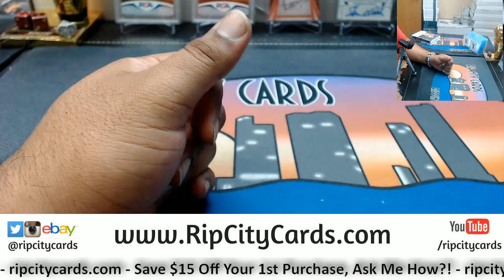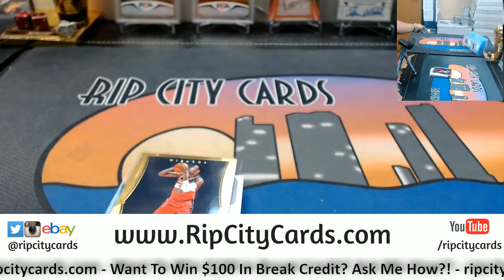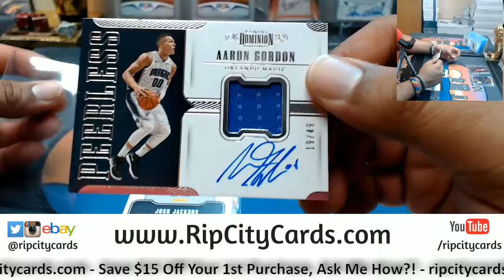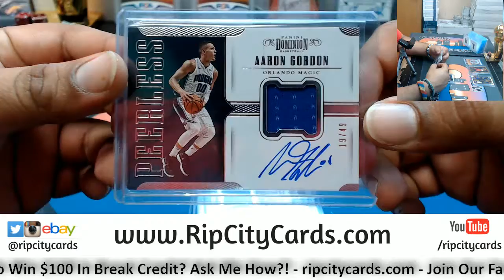2017 18 Dominion Basketball Personal Box #3 MG RCC 06032018